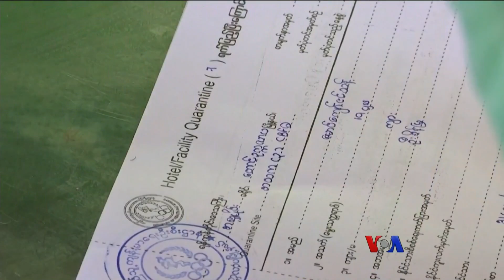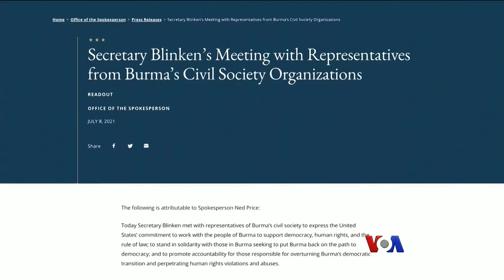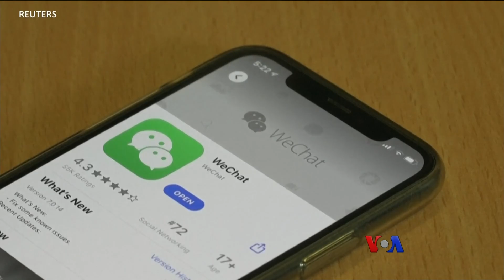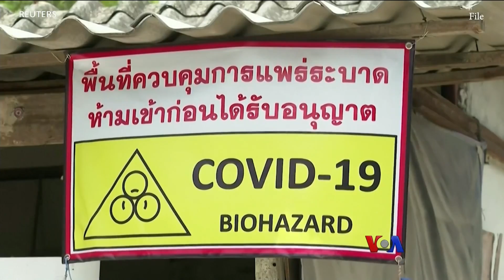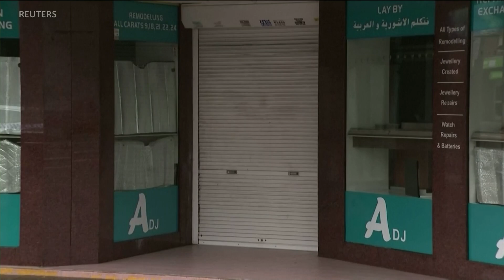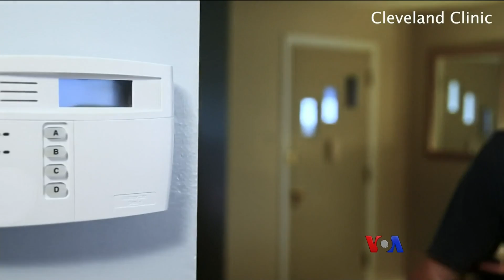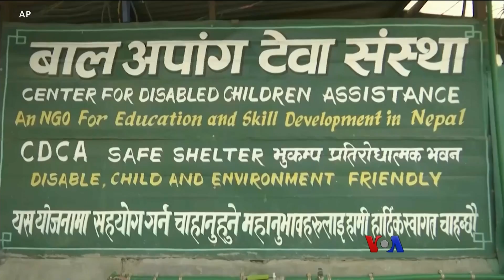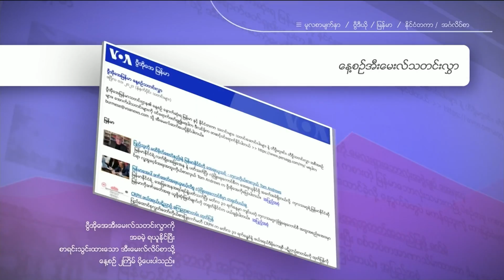နေ့စဉ် တီဗွီသတင်းလွှာ (၀၇−၀၉−၂၀၂၁)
မြန်မာနိုင်ငံမှာ ကိုဗစ်ကူးစက်မှုတွေ များလာတာကြောင့် အခြေခံပညာကျောင်းတွေကိုယာယီပိတ်၊ မြန်မာနိုင်ငံမှာ လျှပ်စစ်မီတာခတွေ ပေးဆောင်ကြဖို့ ဒေသခံအာဏာပိုင်တချို့က လက်နက်ကိုင်လုံခြုံရေးတွေအတူ အိမ်တွေမှာ အတင်းအကျပ် မီတာခ လိုက်ကောက်၊ မြန်မာနိုင်ငံမှာ အာဏာသိမ်းမှုကို ဆန့်ကျင်လှုပ်ရှား သူတွေကို ဖမ်းဆီးရာမှာ မိသားစုဝင်တွေကို ဓားစားခံ သဘောမျိုး ဖမ်းဆီးနေ

⁠burme1.global.ssl.fastly.net
⁠burmes1.azureedge.net
⁠729411.info